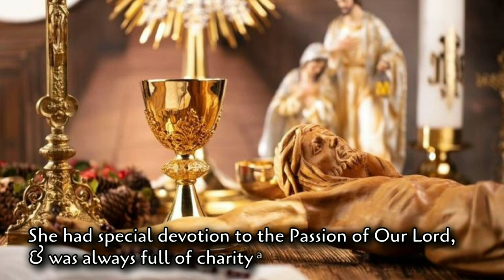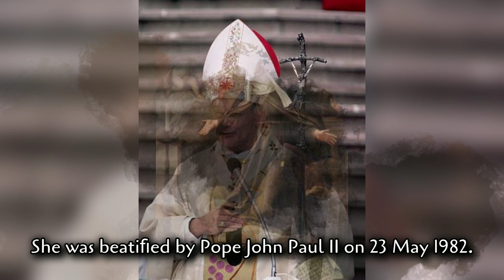Franciscan Holiness: Bl. Maria Angela Astorch (Second Order)